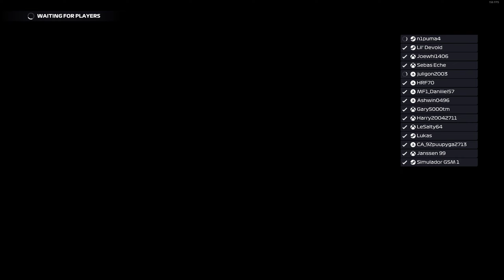F1 22 - Online Races